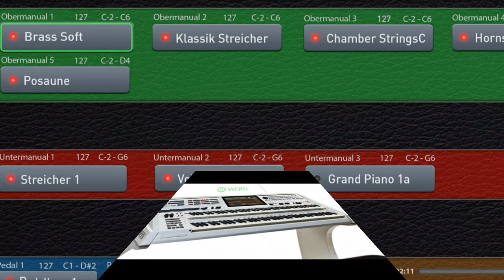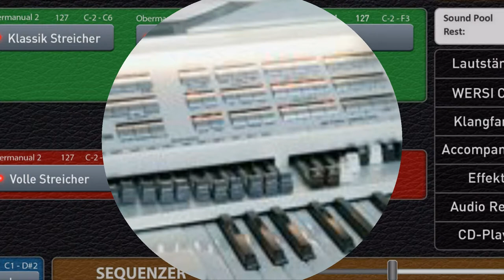Dreaming ballerina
Op mijn nieuwe OAX-800 speel ik hier de lievelingssong van mijn echtgenote ! Met dank aan Franz Lambert voor deze prachtige melodie.